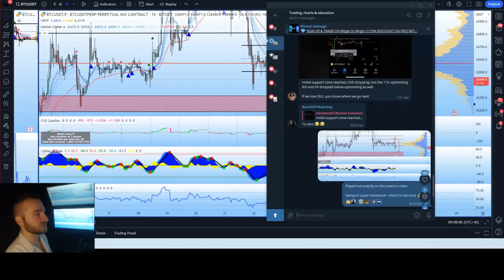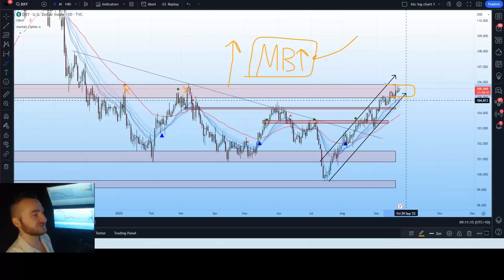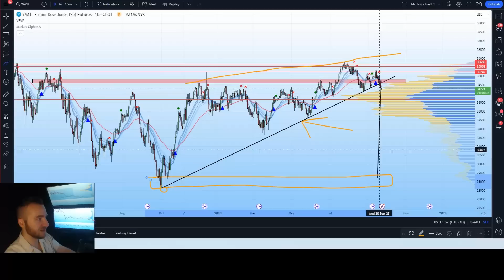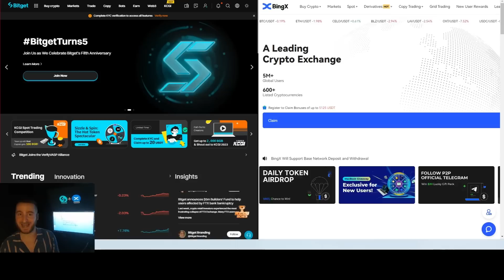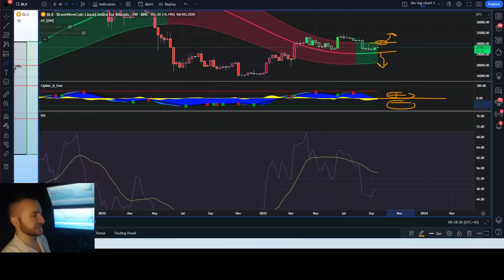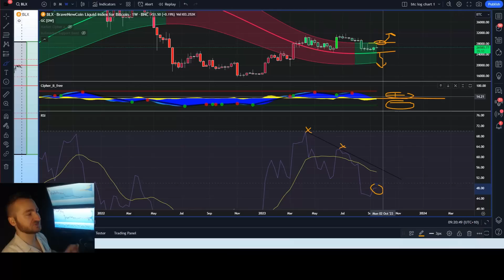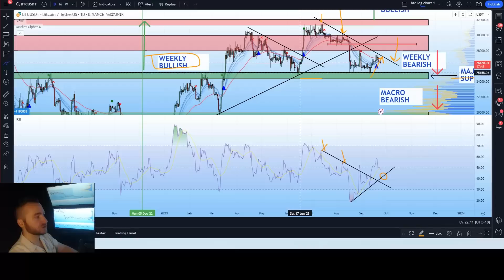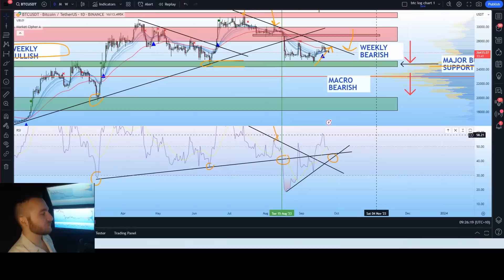Bitcoin (BTC): SURPRISING MOVE COMING NEXT!! 97.5% Of Traders Are Not Aware Of This!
👉Intro: 0:00-1:50
👉Market data: 1:50-3:44
👉DXY, S&P500, DOWJ & economic news: 3:44-8:00
👉Bitget & BingX exchange: 8:00-9:06
👉Weekly technical analysis: 9:06-13:38
👉Daily trend and technical analysis: 13:38-17:36
👉Short term price analysis: 17:36-21:21